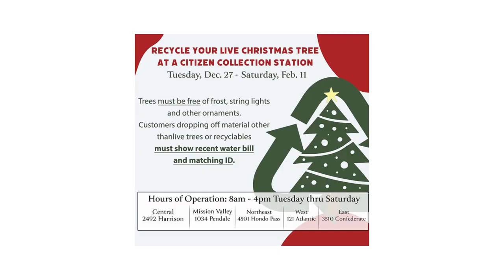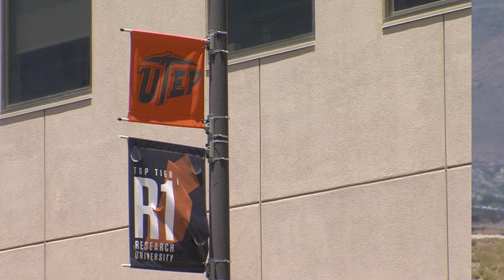YC5 - Counting Down to 2023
This YC5 is packed with valuable information! Check it out El Paso!

Migrant Assistance Continues
El Paso Street Building Fire
Seniors Receive Wish List
Christmas Tree Recycling Begins
WinterFest Nears End
Community Message From City Manager